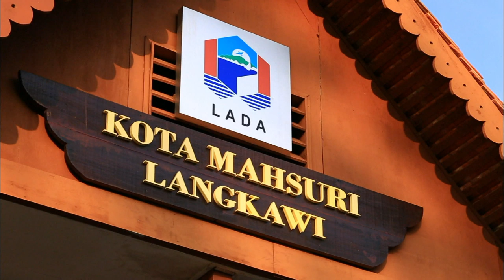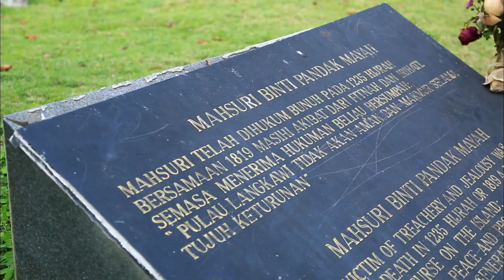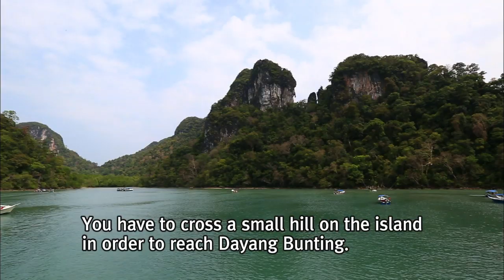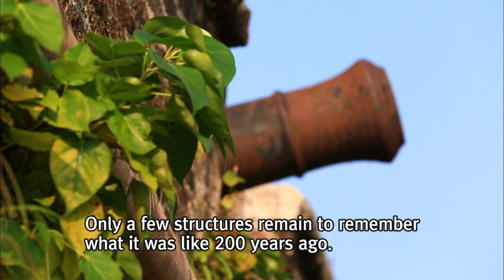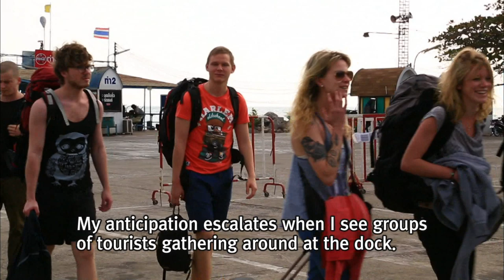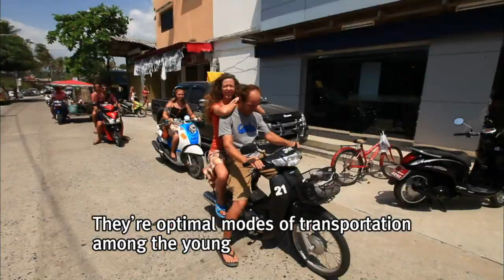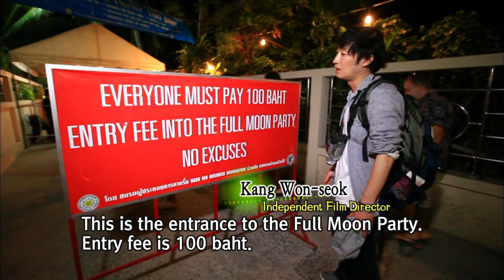[World Theme Travel] The Malay Peninsula, the Gateway Between East and West Part 3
The Malay Peninsula, the Gateway Between East and West Part 3. Sing Ma Thai, a Romantic Paradise (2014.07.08)